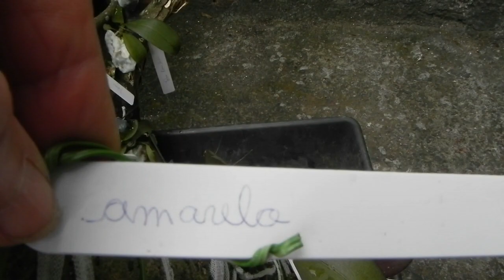Dicas Dona Maria - Meus troncos de Phalaenopsis - cores diversas